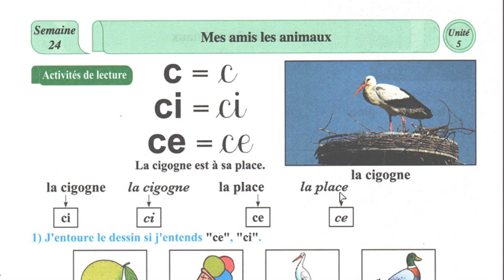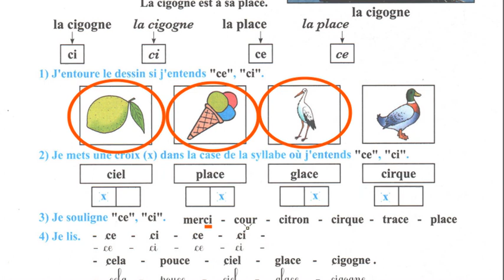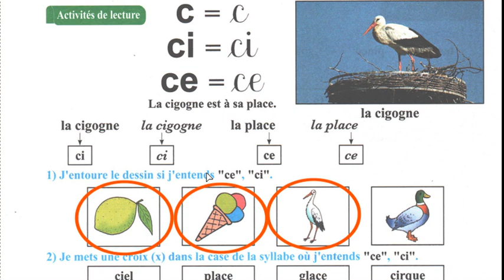Activités de lecture - c / ci / ce - page 72 mon livre de français 2 ap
Activités de lecture du phonème c / ci / ce
 Page 72 mon livre de français 2 ap
Unité 5 :  Mes amis les animaux - Semaine 2